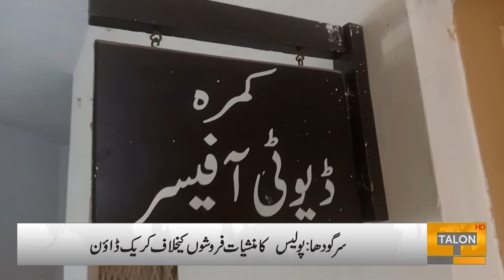06 PM Headlines | 08 July 2022 | Talon News HD